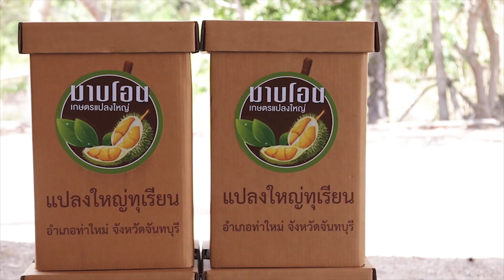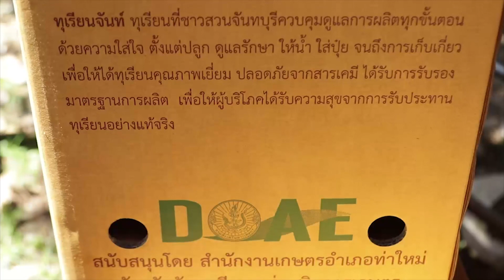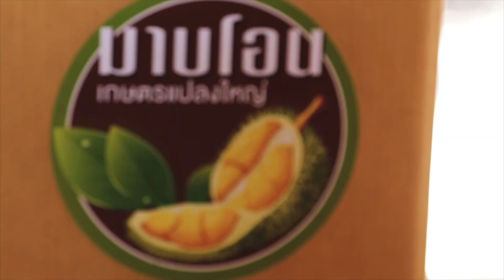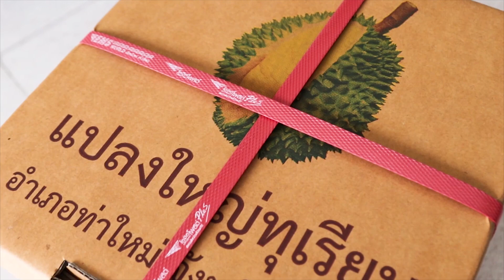เศรษฐกิจการเกษตรเพื่อประชาชน : เทปที่ 205 แปลงใหญ่ทุเรียน อ.ท่าใหม่ จ.จันทบุรี